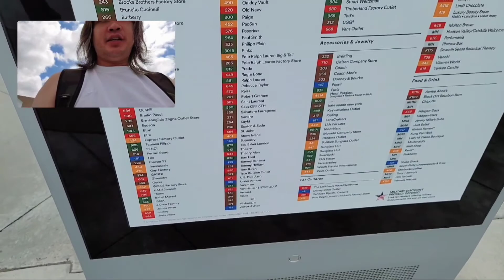Ang aking Season two Tour sa woodburry common outlet | bilihan ng mga signature branded damit at bag